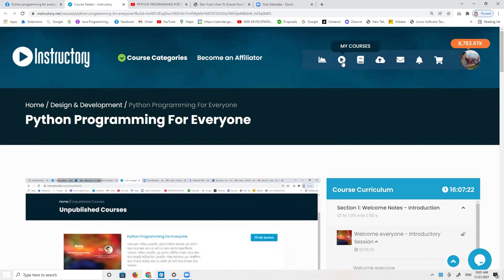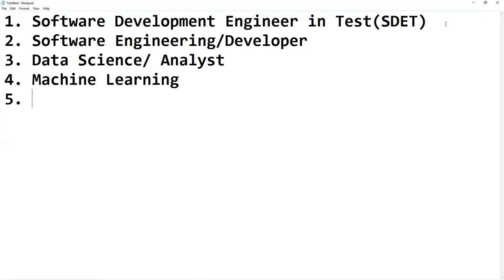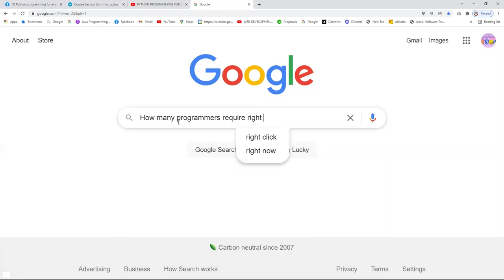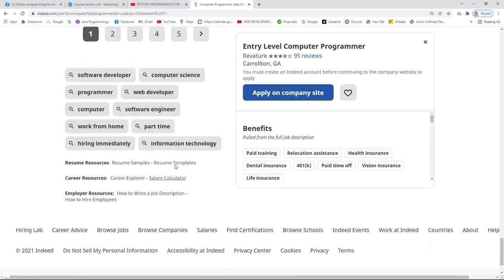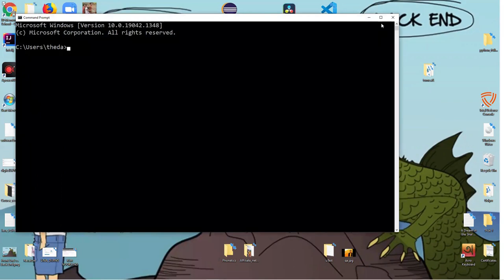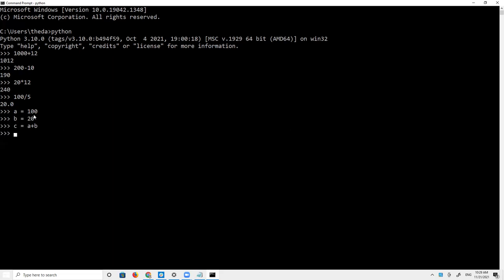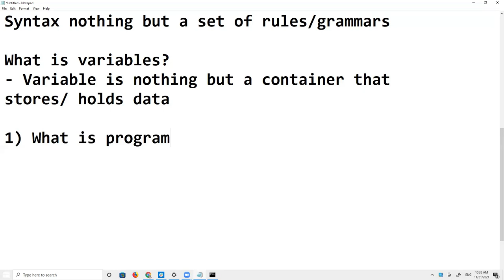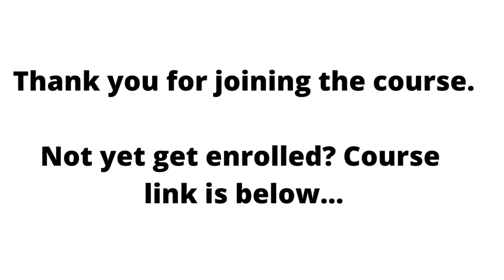PYTHON PROGRAMMING FOR EVERYONE| ONLINE CLASS-01| SYNTAX| VARIABLE|CONDITIONAL STATEMENT| SCOPE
RECOMMENDED LAPTOPS FOR CODING:
1. laptop macos
2. Windows laptops

1. Web Design with HTML, CSS, JavaScript, and jQuery
2. Learning PHP, MySQL & JavaScript With jQuery, CSS & HTML5
3. Django for Professionals
4. MEAN Stack
5. MERN Stack
6. Ruby on Rails

Books on Coding Interview:
1. Cracking the Coding Interview
2. Introduction to Algorithms

RECOMMENDATIONS FOR YOUTUBERS:
1. Camera for shooting videos
2. Camera Tripod
3. Micro phone

সাথে থাকুন।

Welcome!

# You'll learn:
                                            - Web Automation